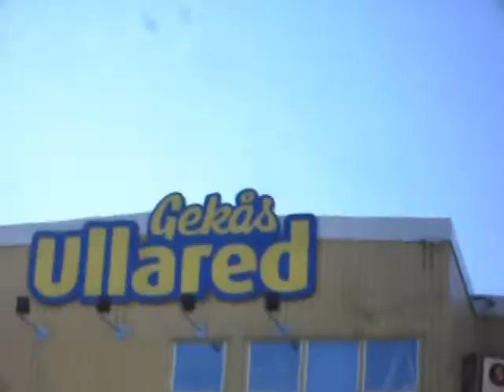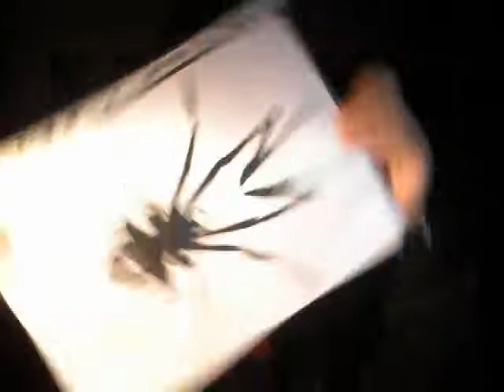Ullared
My camera works again! A little vlog about when I went to ullared, crazy craaaazy place.